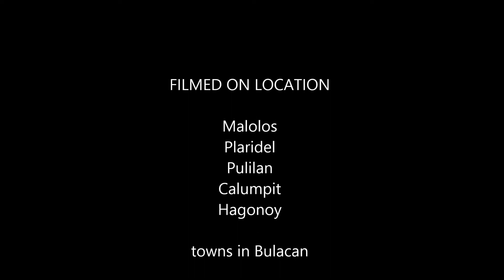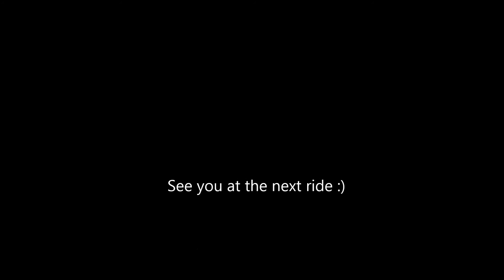Ride 2 Provide 2 - Padyakan Sa Bulacan Para Sa Tacloban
This is the 2nd Ride to Provide event for the benefit of typhoon Yolanda victims in Tacloban.  The event was held in Malolos, Bulacan.  Ride route covered Malolos, Plaridel, Pulilan, Calumpit, and Hagonoy towns in Bulacan.